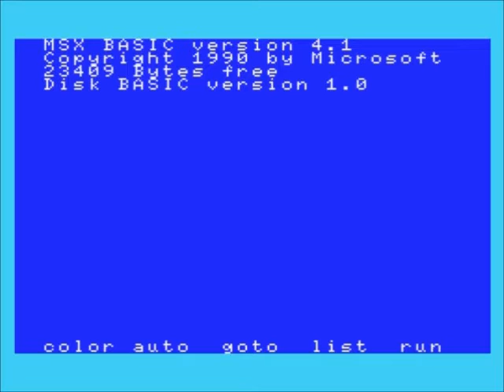Kung Fu Master (Seiken Acho) MSX Walkthrough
MSX game by Irem & ASCII.
Walkthrough by The Games Museum.